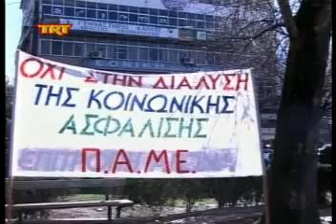Κάλεσμα στην απεργία